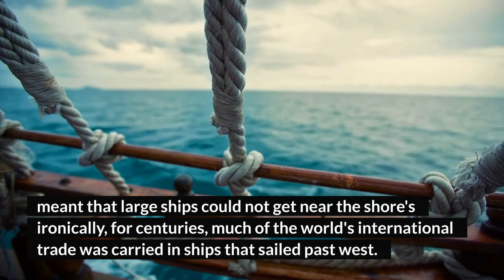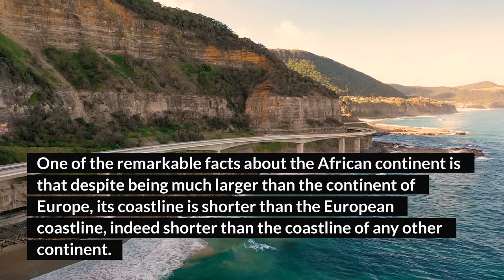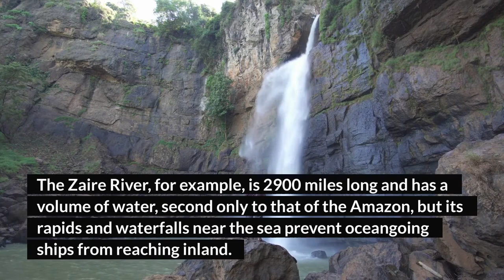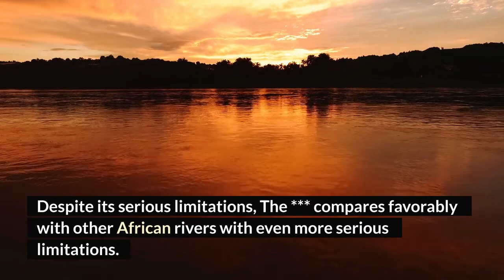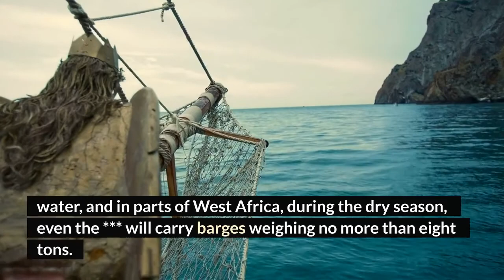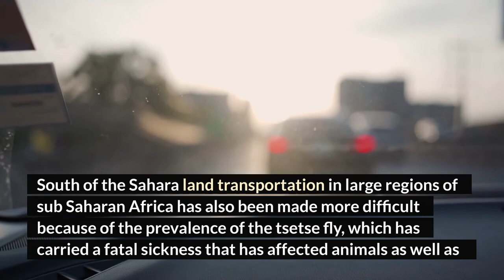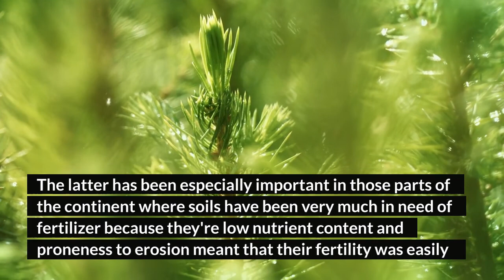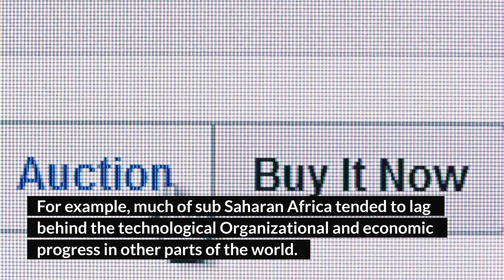Understanding Africa by Thomas Sowell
Thomas Sowell Understanding Africa Through Geography #